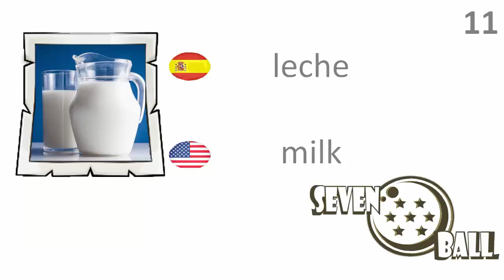Foods in Spanish - Alimentos en Inglés - Part 2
spanish class
learn spanish, vocabulary in spanish, spanish in a minute, foods in spanish

aprende inglés, vocabulario en inglés, inglés en un minuto, alimentos en inglés

Vocabulary
11 milk  -  leche

12 ham  -  jamón

13 cream  -   crema

14 coffee   -   café

15 sausage   -   salchicha

16 butter   -   mantequilla

17 juice   -   jugo

18 jam   -   mermelada

19 tea   -   té

20 drinks  -   bebidas